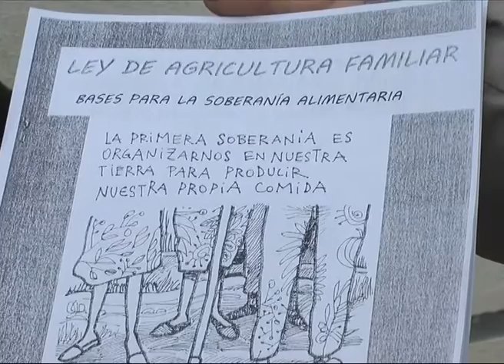Roca - Capacitación sobre la Ley de agricultura familiar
En enero de este año entro en vigencia la ley, que declara de interés público a la agricultura familiar, campesina e indígena. Mañana se realizara en Choele Choel y el miércoles en Roca un curso sobre los alcances de la Ley. Hablamos con Heriberto LLanos, productor delegado de Agricultura Familiar.